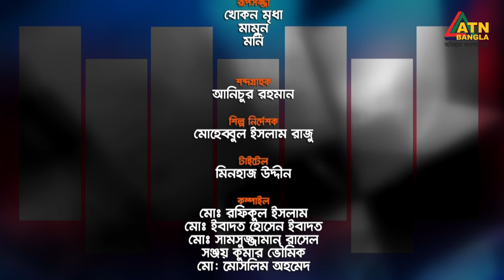শেকড়ের টানে বাড়ি ফেরা | ইস্পাহানী মির্জাপুর শুভ রাত্রি | Ispahani Mirzapore Shuvoratri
সময়ের আলোচিত বিষয় নিয়ে টক শো "ইস্পাহানী মির্জাপুর শুভ রাত্রি" | Ispahani Mirzapore Shuvoratri | ATN Bangla Talkshow | 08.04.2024 |

আজকের বিষয় : শেকড়ের টানে বাড়ি ফেরা

অতিথি :

মোঃ শাহাবুদ্দিন খান, বিপিএম(বার)
অতিরিক্ত মহাপরিদর্শক, হাইওয়ে পুলিশ

মোজাম্মেল হক চৌধুরী
মহাসচিব, বাংলাদেশ যাত্রী কল্যাণ সমিতি

সঞ্চালনা: হাসান আহমেদ চৌধুরী কিরণ
পরিচালনা: রাসেল মাহমুদ